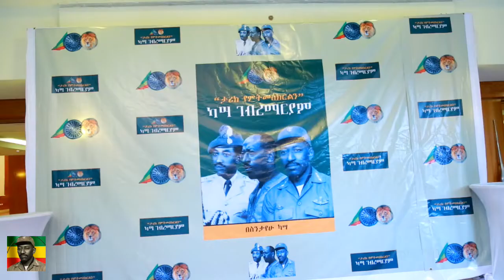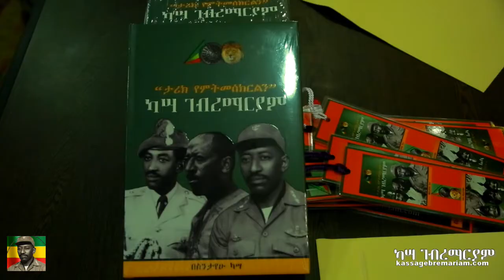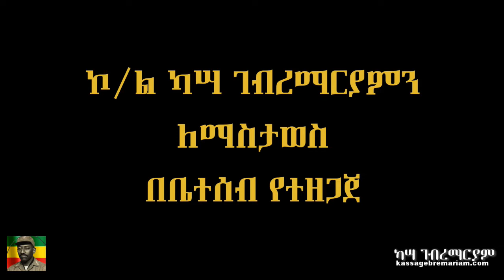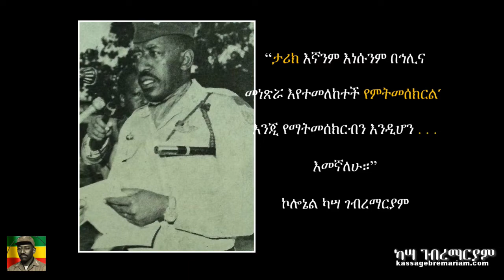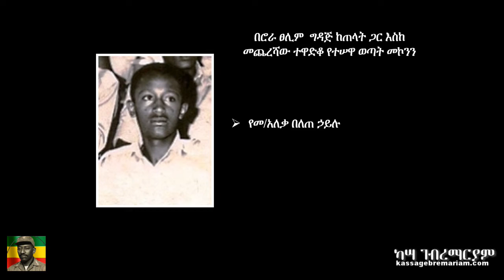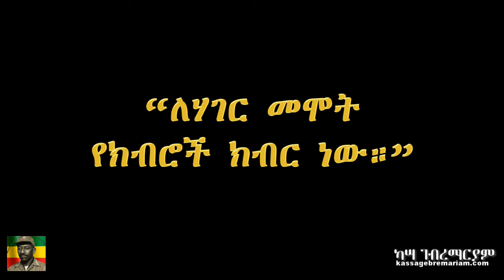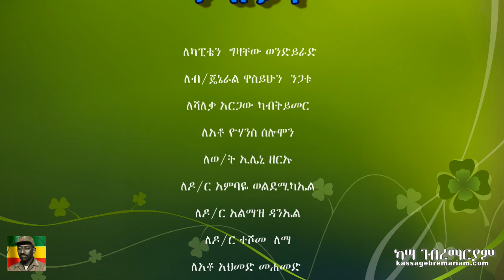Kassa Gebremariam in Addis Ababa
This is to commemorate the 42nd year of Colonel Kassa Gebremariam.